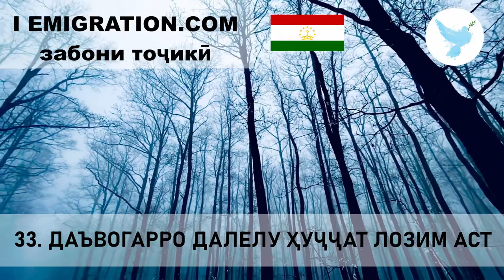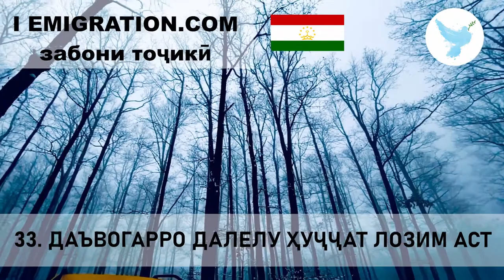33 Даъвогарро Далелу Ҳуҷҷат Лозим Аст